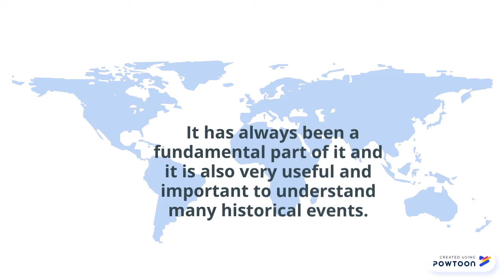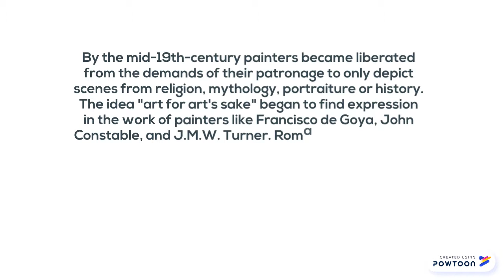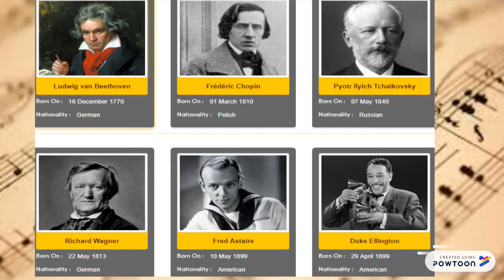NATIONALISM AND ART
MADE WITH LOVE FOR YOU GUYS!